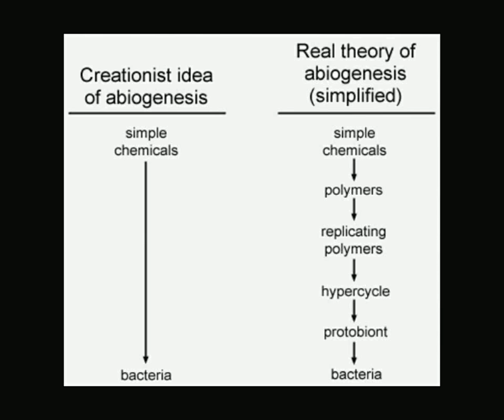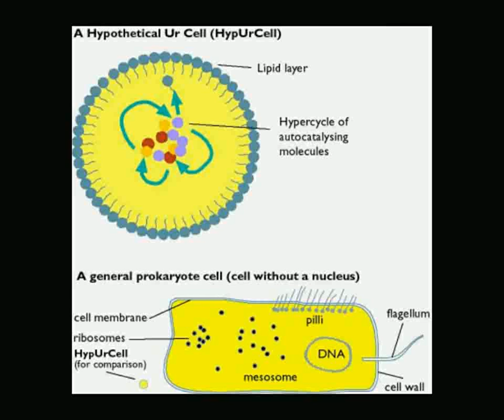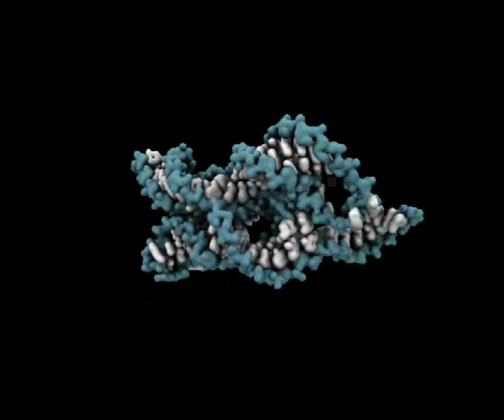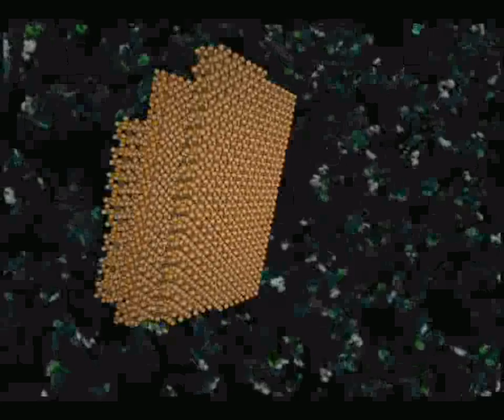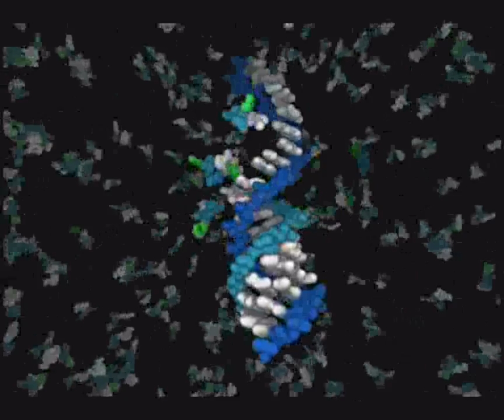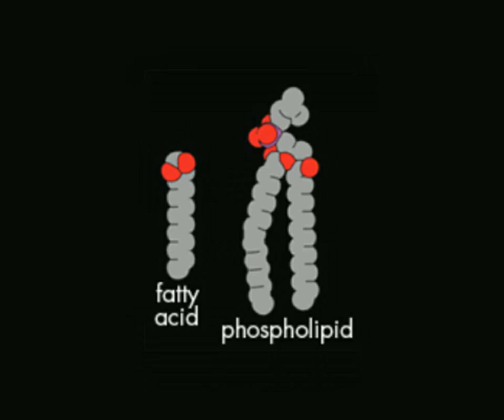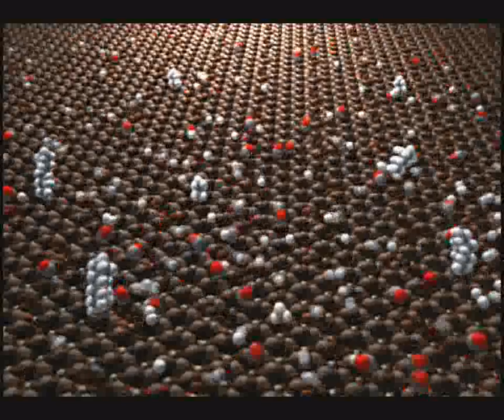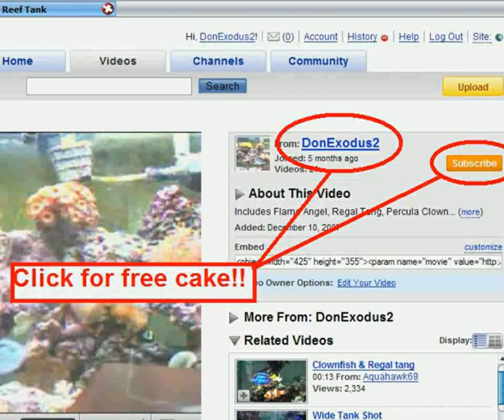How Abiogenesis Works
I discuss Abiogenesis.  Links updated.

Animations and some content courtesy of Janet Iwasa.